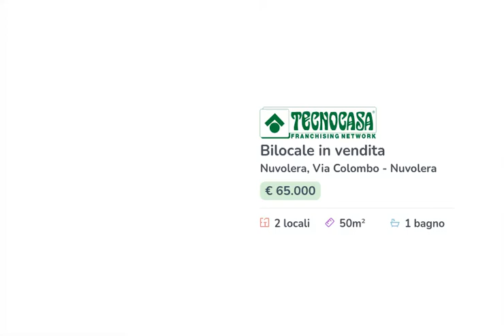Bilocale al secondo piano a Nuvolera.